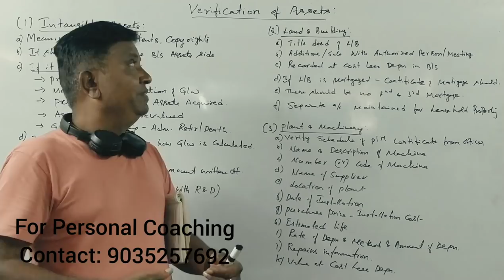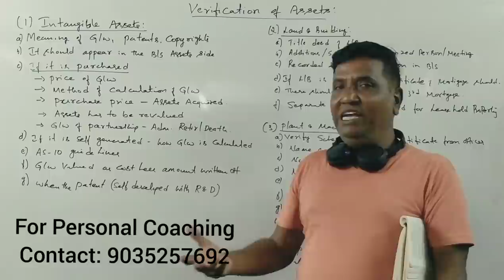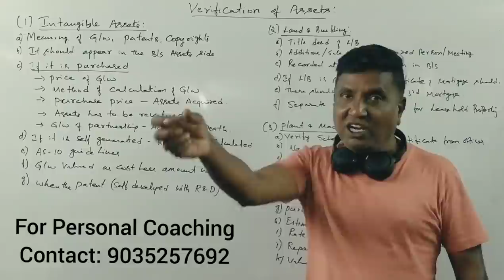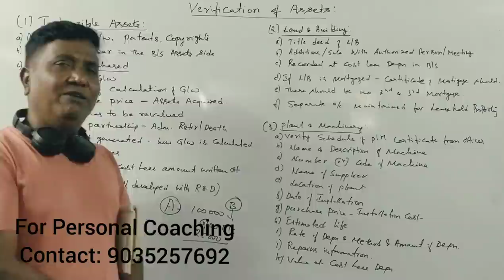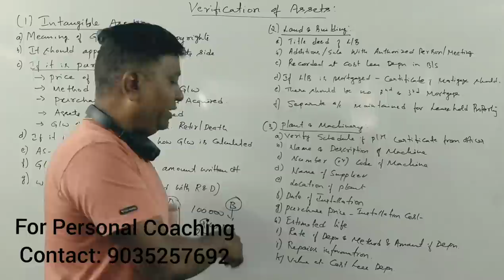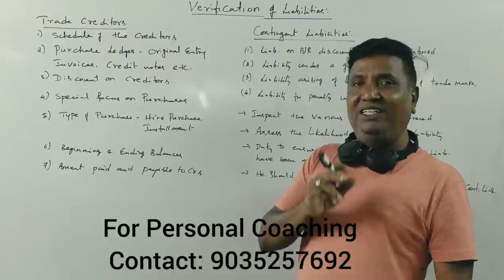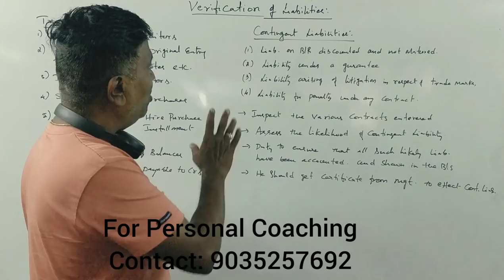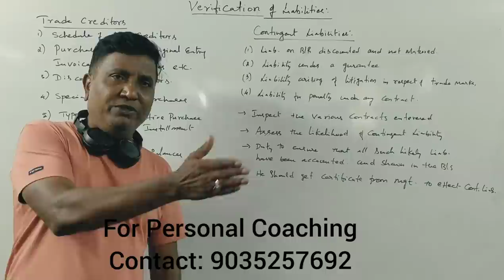Auditing - PPA - Verification and Valuation of Assets and Liabilities - For B.COM By Srinath Sir